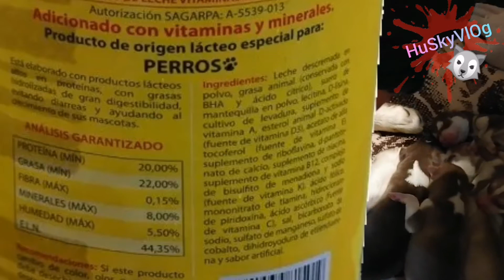🌡️Cuidados de un cachorro recién nacido...🍼 Cómo realizar un suplemento en casa🏡🐶🍶DeCachorros7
En este video te mostraremos algunos cuidados básicos para un cachorro recién nacido o huérfano.
También te enseñaremos como preparar una fórmula de emergencia en caso de no contar con una formula para cachorros recién nacidos.
Gracias ☺️ por apoyar 🐾nuestro contenido🐺♥️🐶 𝐁𝐈𝐊𝐄𝐑❣️𝐋𝐈𝐅𝐄🏍️
🐺𝐋𝐨𝐕𝐞 𝐇𝐔𝐒𝐊𝐘'𝐬 🐱𝐌𝐈𝐀𝐔𝐇 🐕𝐁𝐄𝐋𝐆𝐀 𝐌𝐀𝐋𝐈𝐍𝐎𝐢𝐒